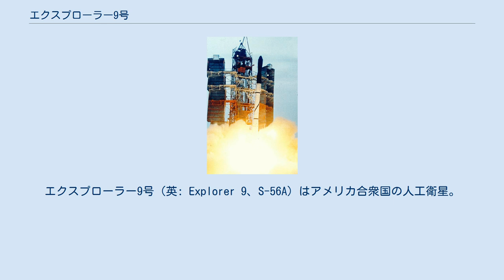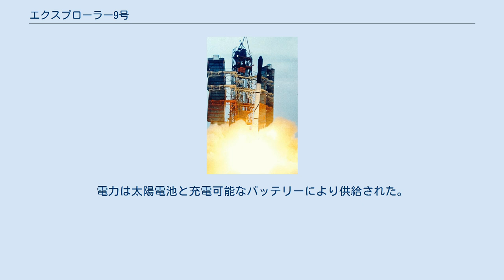エクスプローラー9号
エクスプローラー9号（英: Explorer 9、S-56A）はアメリカ合衆国の人工衛星。
大気密度の測定のためだけに打ち上げられた一連の膨張型人工衛星の初成功機で、先に打ち上げられたが失敗に終わったエクスプローラーS-56と、目的も設計も同一の人工衛星である。
 表面はアルミ箔で覆われており、熱処理のために表面には直径5.3 cmの白円が一様に描かれている。
この球は打ち上げの際には長さ48.3 cm、直径21.6 mのチューブに圧縮されて、ロケットの四段目の先端に搭載されていた。
三段目と四段目の切り離しの際、窒素ガスによりチューブを球状に膨らまし、分離ばねによって四段目と衛星が切り離された。
 エクスプローラー9号の打ち上げ 球は赤道部分のマイラー（ポリエステルフィルムの一種）によって二つのアルミホイルの半球に分離されていて、半球はアンテナの役割を果たした。
電力は太陽電池と充電可能なバッテリーにより供給された。
 エクスプローラー9号は純粋な固体燃料ロケットにより軌道上に打ち上げられた最初の人工衛星であり、ワロップス島（Wallops Island）から打ち上げに成功した最初の人工衛星でもある。
1964年4月9日大気圏再突入。